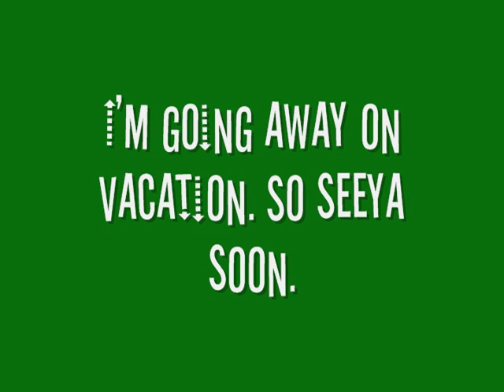Adventures in MelonCraft: Obstacle Course Failing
AKA Stuff Baxter is not good at.
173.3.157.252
I will be away for a week. A 43rd video special will be coming then. Don't ask why 43, its a NASCAR thing.